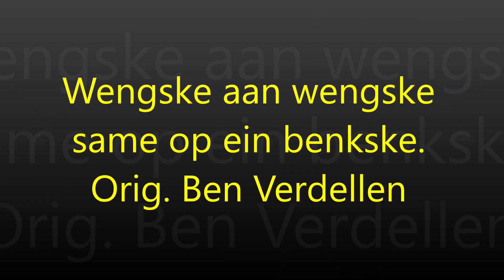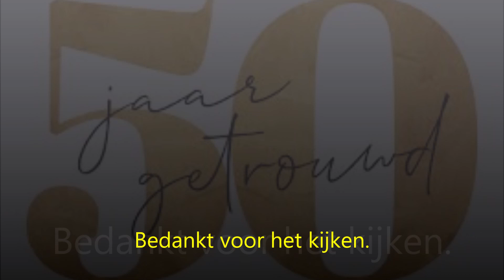Wengske aan wengske - Ton Geurts - Panningen - Vrijbuiters- Ben Verdellen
Origineel wordt dit liedje gezongen door Ben Verdellen die later ook met zijn orkest "De Vrijbuiters" heel veel succes had en bij veel tentfeesten in Limburg op het podium heeft gestaan.